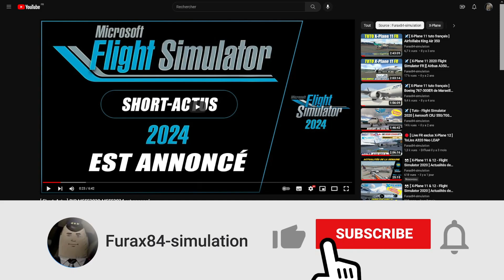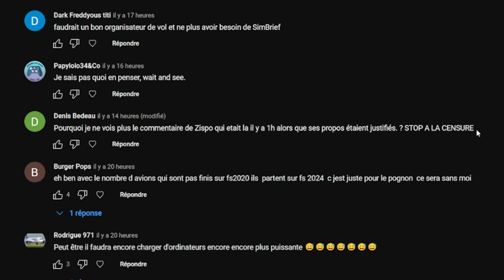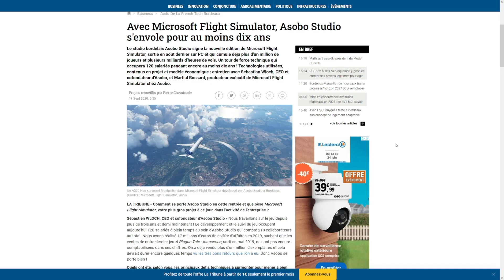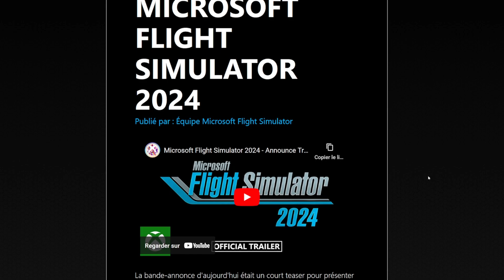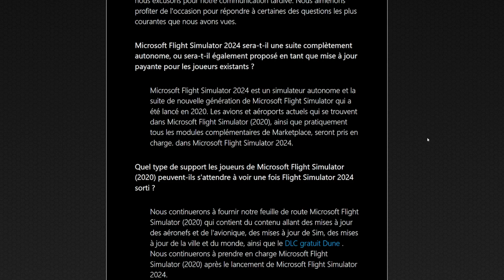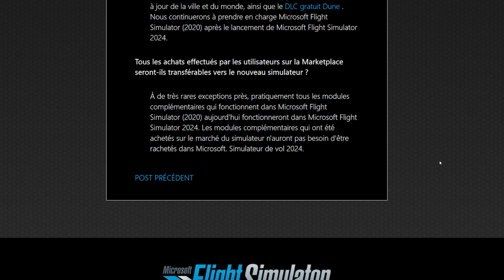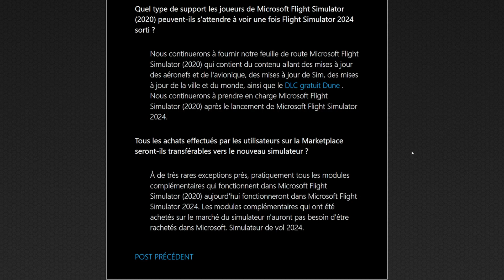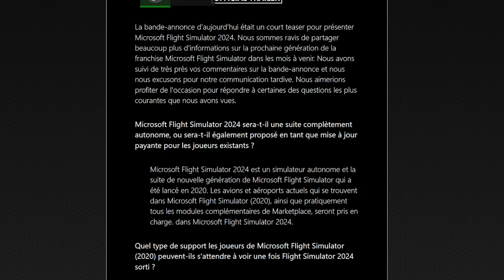[ BILLET D'HUMEUR ] Microsoft clarifie les choses. Vraiment ?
Aujourd'hui un petit billet d'humeur que j'ai réalisé ce matin tout en prenant mon café, sur la clarification de Microsoft quand à la compatibilité des addons tiers, et vous allez voir que ce n'est pas si simple que ça ...
Pouvons nous croire Microsoft ???

Améliorez votre expérience de simulation avec le plugin "Walkaround" pour X-Plane 11 et 12 !

Mes scènes pour XP12 & 11

Si vous souhaitez aider la chaine vous avez plusieurs solutions
Achetez sur le site de Amazon via mon lien partenaire

Me suivre sur les réseaux:
🔗 Liens de la Vidéo:
🖥️ Ma configuration 2023:
Processeur: Intel I5 12600K
Mémoire: 32 Go DDR4 3600Mhz
Carte graphique: Gainward RTX 3080TI Phoenix 12Go,
Carte mère: Asus Prime Z690 P D4
Crucial CT1000P5PSSD8 SSD Interne P5 Plus 1To (PCIe 4.0, 3D NAND, NVMe, M.2) jusqu'à 6600Mo/s pour X-plane 11 et Windows 10
1 écrans Asus 27 3d +. 1 écran 27 1440P IIYama
🖥️ Ma configuration de stream:
Processeur: I7 8700K à 12x 4.4Ghz
Mémoire: 16 Go DDR4 3600Mhz
Carte graphique: MSI 1080 Ti Founder Edition,
Carte mère: Asus ROG STRIX Z370-H GAMING ,